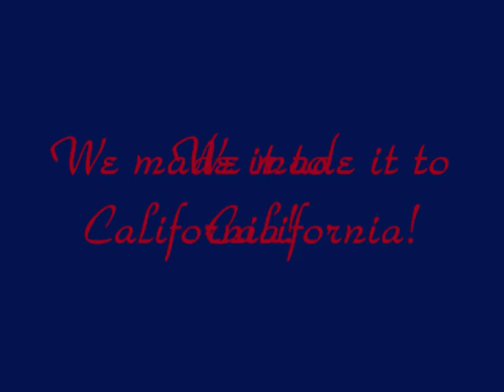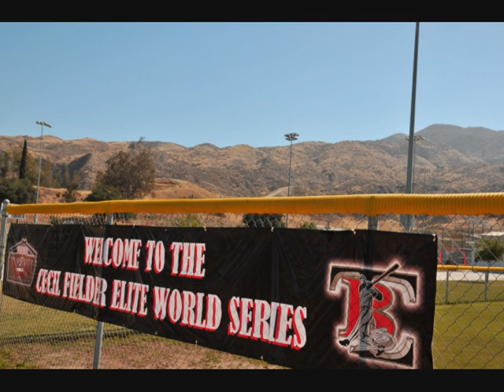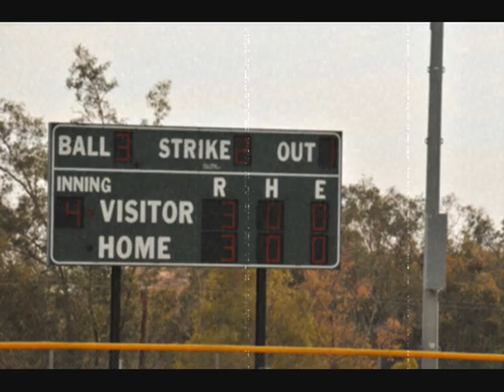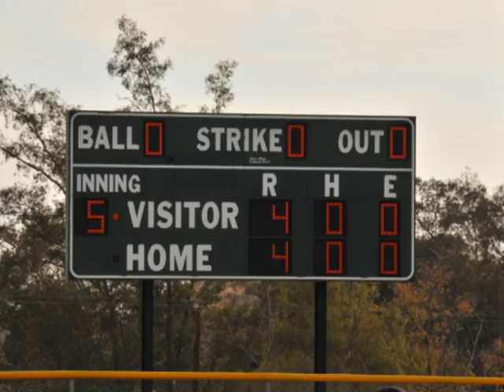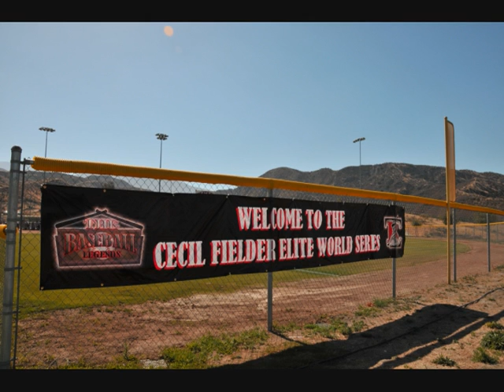Cecil Fielder Elite WS 2013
Team Citius USA 8uKP trip to California for 2013 Cecil Fielder Elite World Series